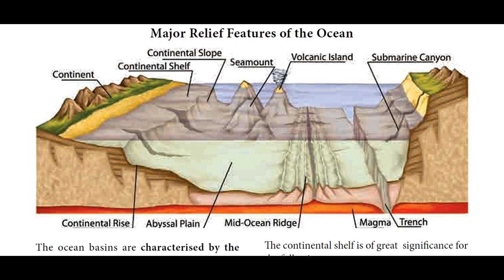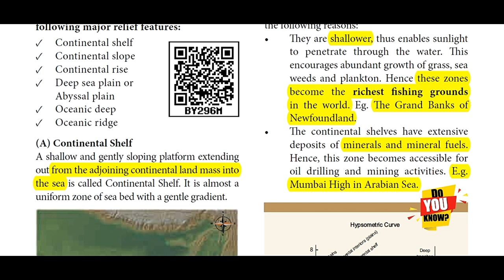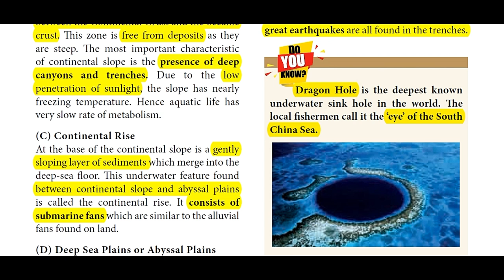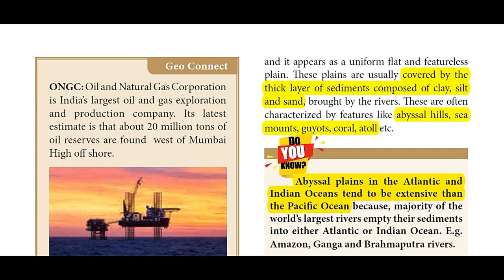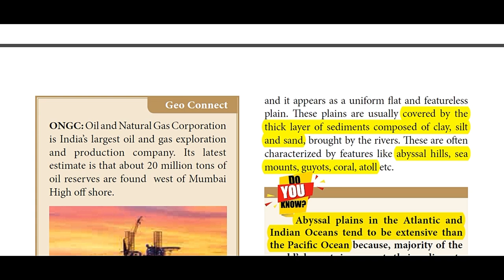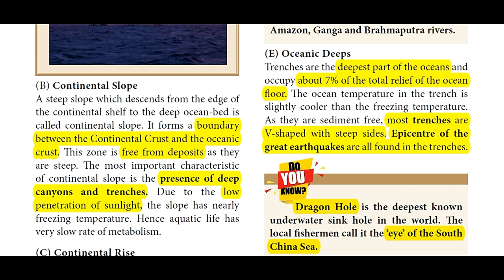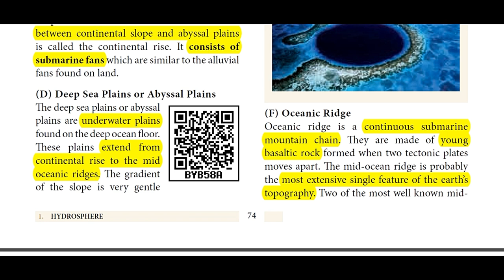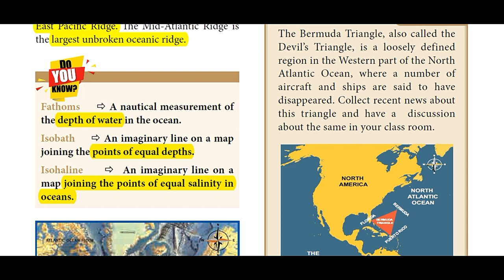TN NEW SCHOOL BOOK-HYDROSPHERE(PART 2)-FROM IX STD-GEOGRAPHY